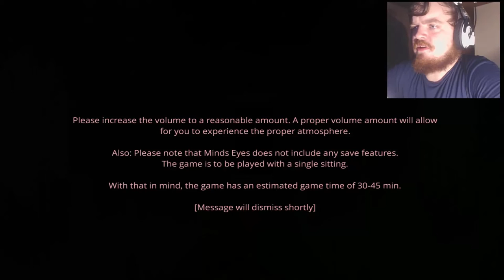SCARIEST GAME!!! (Minds Eyes #1)